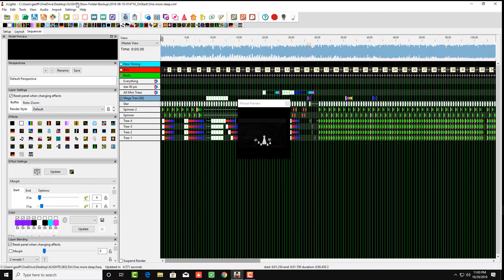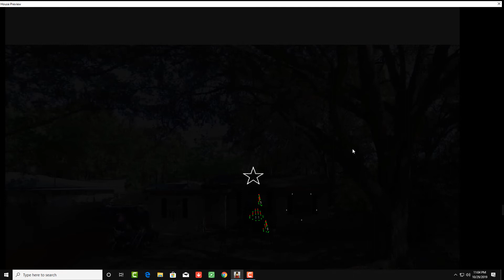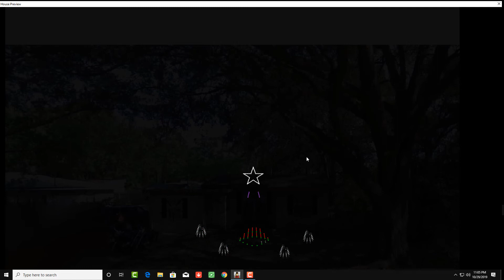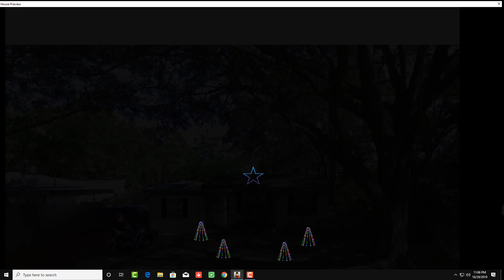Christmas RGB lights Synced One More Sleep Remix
My christmas show got some new songs this is one of them  Enjoy !!